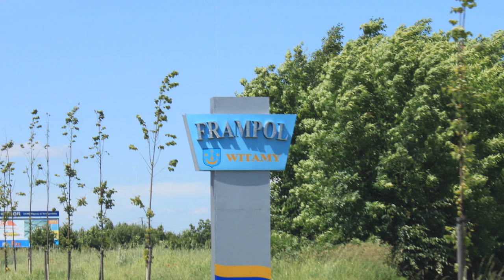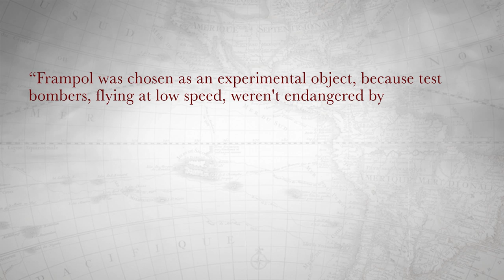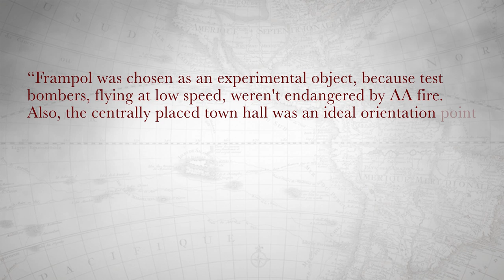The Little Known Destructive WWII Experiment | The Bombing of Frampol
In Frampol, a small town in Poland, town planning created a uniquely beautiful space for its residents to live in. What its designers could never have known was that it would create chaos and destruction, consigning the entire town to destruction centuries late. With its unique grid-pattern radiating from the market square, Frampol resembled a large bullseye when viewed from the air. Though without any military value whatsoever, that alone sealed the towns fate. When The Second World War broke out and fighting swept over the country, that planned town centre made the defenceless town the perfect experiment for Luftwaffe bombers looking to test their deadly technology.

This is the story of a small and unsuspecting town meeting ultimate destruction at the hands of an uncaring, calculating, Nazi War Machine.

Narrated by: Top5s
Written & Researched by: Harry Palmer
Edited by: James Wade